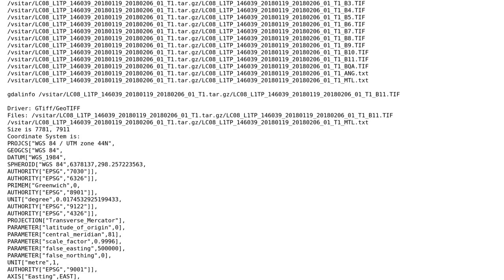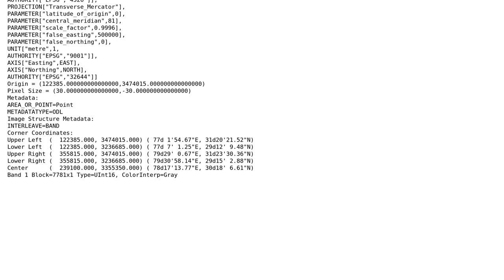GIS: GDAL Virtual File System (vsitar, vsizip, vsicurl) not working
With thanks & praise to God, and with thanks to the many people who have made this project possible! | Content (except music & images) licensed under CC BY-SA | Music | Images & others | With thanks to user user2856 user Souvik Sankar Mitra user PolyGeo and the Stack Exchange Network Trademarks are property of their respective owners. You are responsible for your own actions.